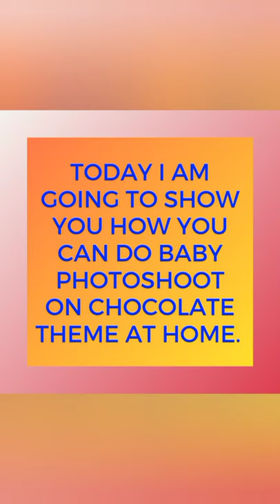Baby photoshoot at home || Chocolate theme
Artist: Pranshi Thakar
Costume & make up: Pooja Thakar
Director: Harshal Thakar

1)This video is also for teaching purposes.
2)It is not transformative in nature.
3)I only used bits and pieces of videos to get the point across where necessary.